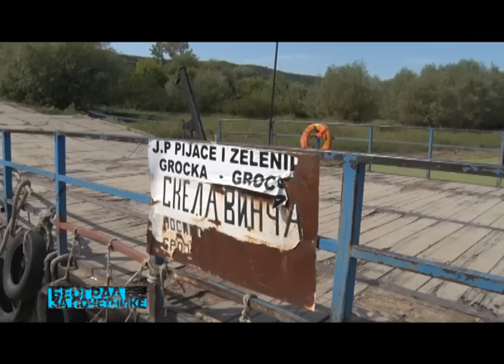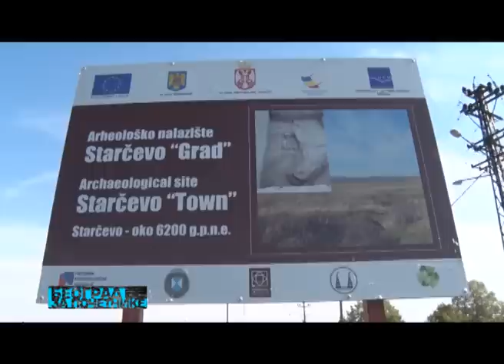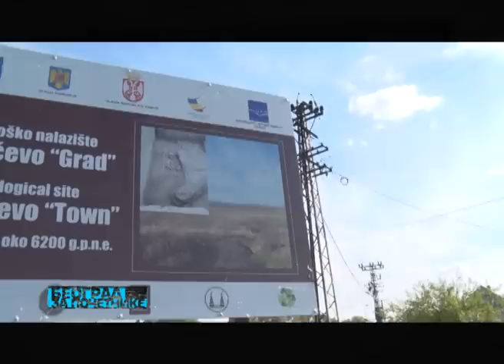BEOGRAD ZA POČETNIKE - Ko su bili prvi pravi Beograđani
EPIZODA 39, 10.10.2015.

Kroz fenomenologiju beogradske svakodnevice od sada Vas vodi Smiljana Popov.
Na tragu "Beograda za početnike", kultnog "bedekera kroz nostalgiju" srpske prestonice iz pera čuvenog beogradskog novinara, esejiste i filmskog kritičara Bogdana Tirnanića, nekada zajednička emisija Studija B i B92 po autorskom konceptu Ines Meštrović Jandrić, novi "Početnici" od sada tragaju kako za izgubljenim vremenom Beograda za kojim uzdišemo i rado ga se sećamo, te je istovremeno i "Beograd za ponavljače", ali i za onim boljim, savesnijim, kosmopolitskijim, beljim i zelenijim Beogradom koji bi mogao da postane ako bismo ga svi malko bolje pazili. U duhu jednog od najboljih beogradskih grafita, koji toliko govori o civilizacijskim i mentalitetskim navikama Beograđana
"PONAŠAJ SE KAO DA ŽIVIŠ OVDE!"